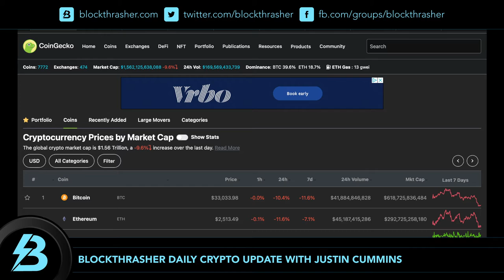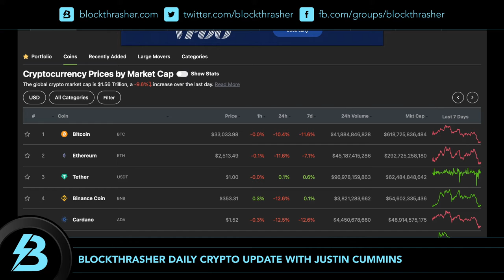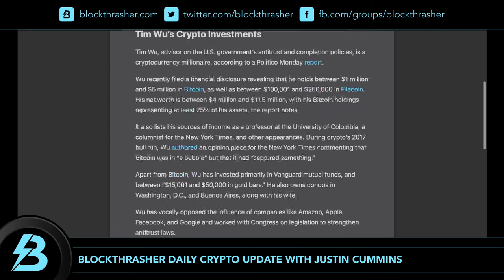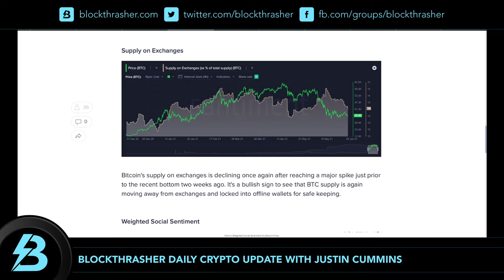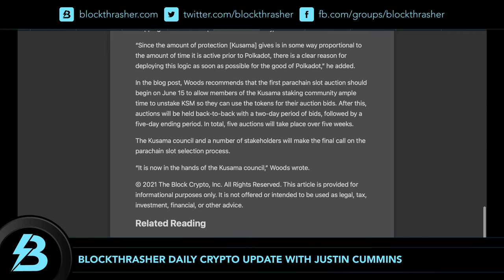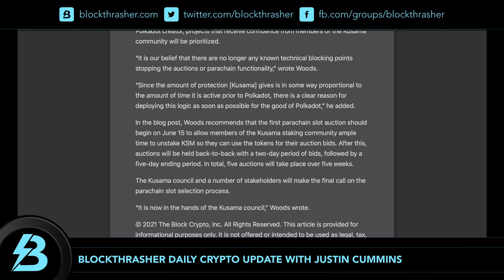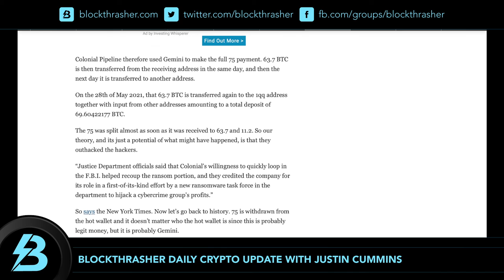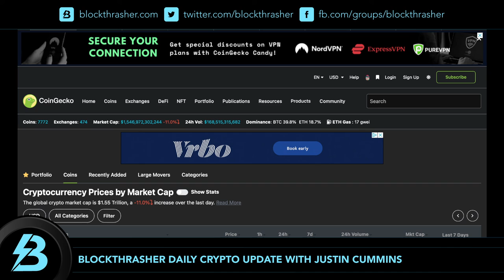Daily Crypto Update, May 8th | Crypto Therapy Session. These Analytics are Mostly Bullish!!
SUPPORT:  Send crypto to the below addresses directly or with blockthrasher.crypto
BTC bc1q2qgjarhxpr5kt3mqzty964zwfelrql6q2ddgsh
ETH 0x68D22Bdce7dB05E37bFddF6c64eD8927da505836
LTC Lfrp4747nv4D8LN26hjK3BhHwAYB7CaBFP
ADA Lfrp4747nv4D8LN26hjK3BhHwAYB7CaBFP
👀 $250 FREE CRYPTO! BEST LENDING - 6% ON BTC & 9.3% ON USD

SUPPORT:  You can send crypto to my Unstoppable Domains address (BTC, ADA, ETH, DOGE): blockthrasher.crypto
CONTACT  E-mail info@blockthrasher with business or event inquiries.